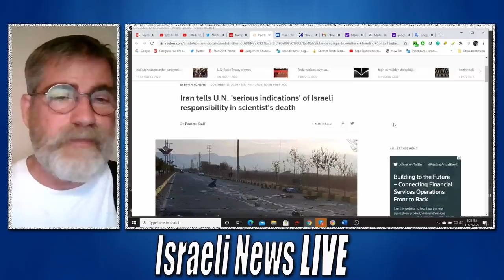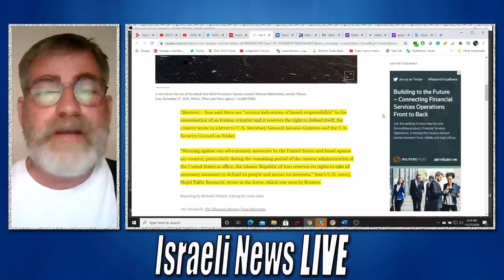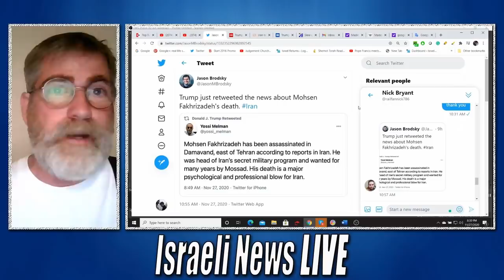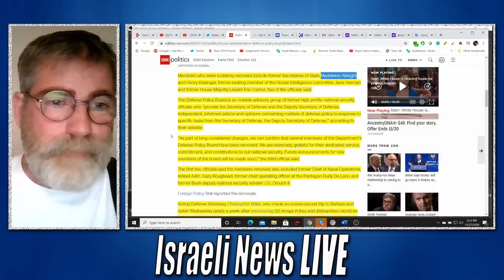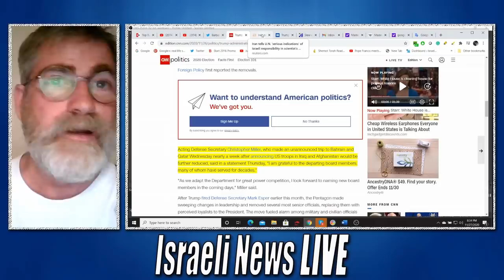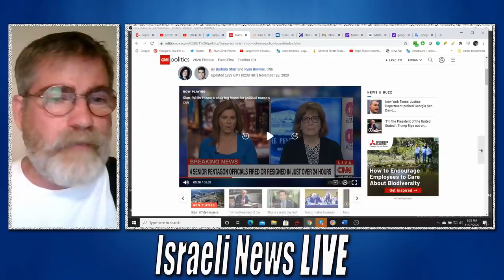Is Trump Finally Taking a Stand?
As Trump fires top players including the shake-up of the Defense Policy Board which were removed by the President including Henry Kissinger Madeline Albright, Jane Harman, and Eric Cantor.